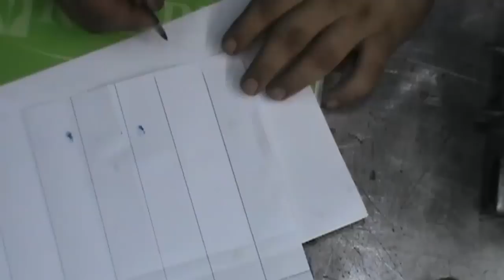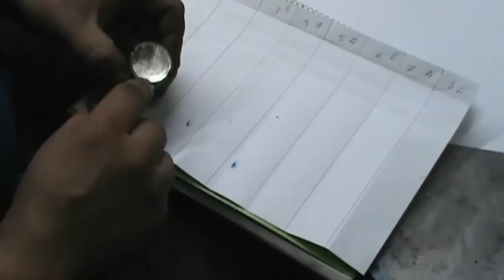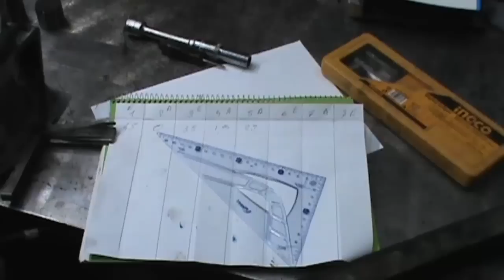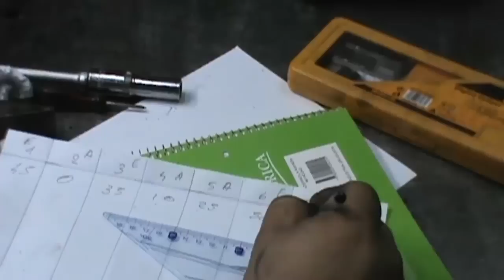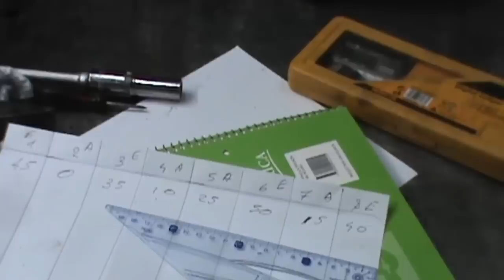regular válvulas , culata taques mecanico (regular valvulas medalla fija)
. comparto este video de como regular tapa de cilindros con botadores de medalla o pastilla ,no hidráulicos,cuando tenemos un motor de árbol de levas a la cabeza los botadores o taques pueden ser hidráulicos o fijos como en este caso ,.este tipo de sistema si se regula cambiando la altura de las pastillas las cuales se encuentran como repuesto de autopartes de diferentes medidas ,este tipo de motores con culata de aluminio y botadores fijos era muy comun en los motores fiat o los motores .volkswagen ap mas antiguos ,.peugeot también fabrico motores con medalla fija se pueden encontrar en la serie tipo xud9 ,.también se le conoce como pastillas MLA .el calibrado de válvulas es imprescindible cuando sacamos la culata al descarbonizar o efectuar reparación mecánica de junta de culata .una simple calibracion de valvulas puede hacer la diferencia ,.este sistema de buzos o taques en la practica es bastante engorroso de realzar ,las disculpas por lo largo del el video ya viene la otra parte espero les resulte útil saludos!!! (este video esta echo en lel mismo motor de el fiat 1.7)